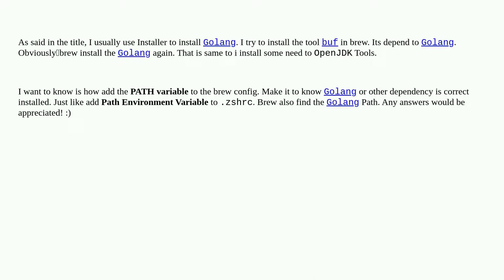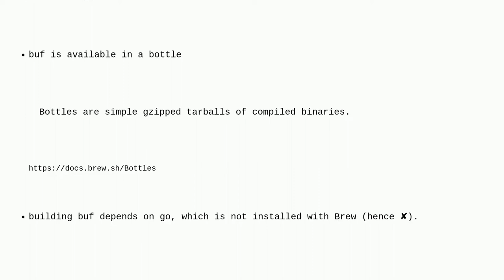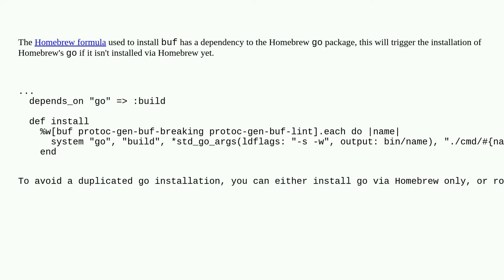Apple: How to add PATH environment variable to the HomeBrew Profiles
How to add PATH environment variable to the HomeBrew Profiles

A special thanks goes out to the awesome community

  mac homebrew terminal